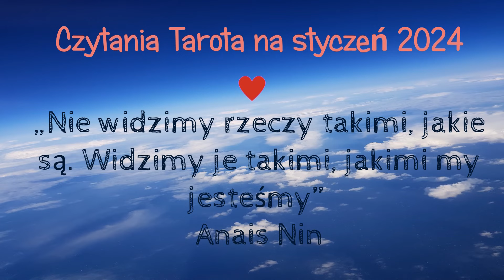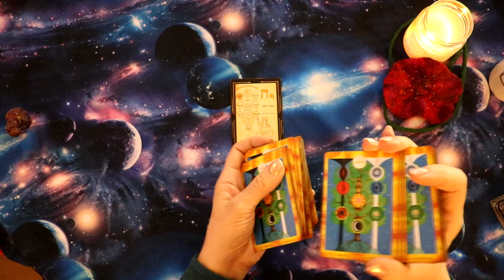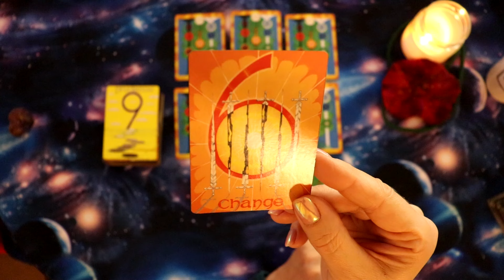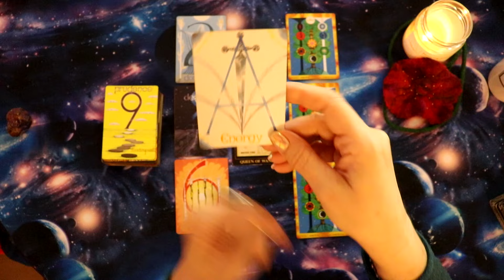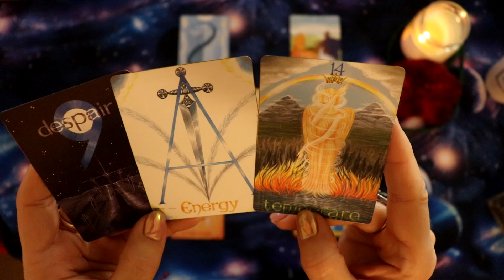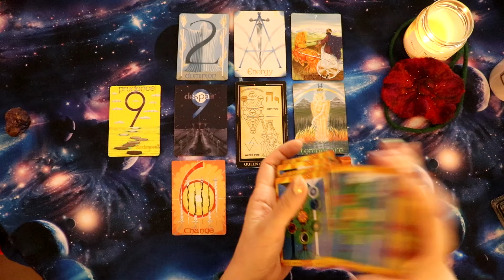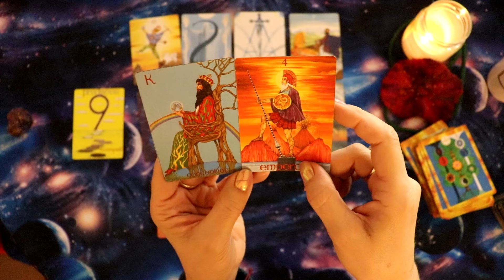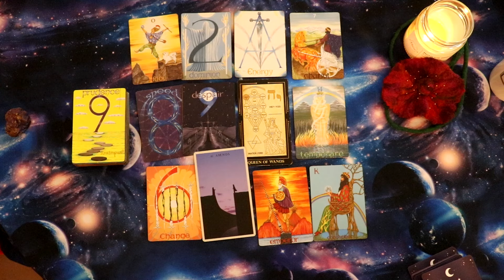Tarot czytanie dla Raka na marzec 2024